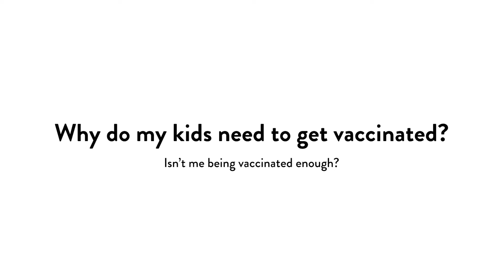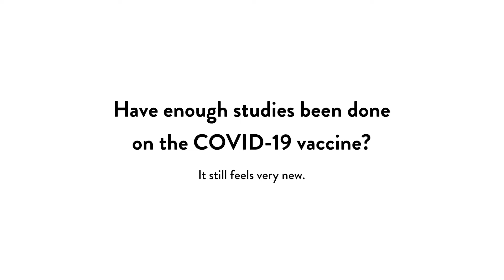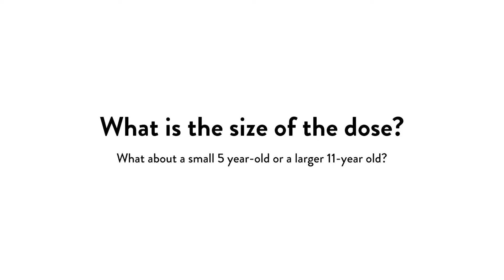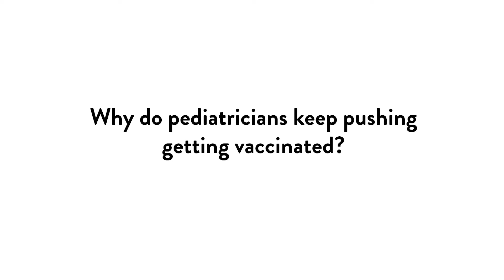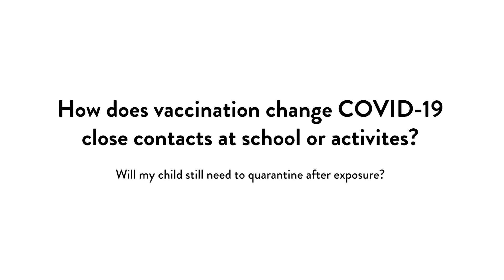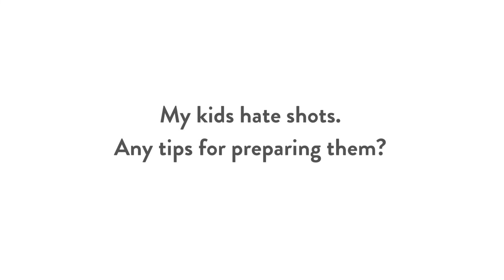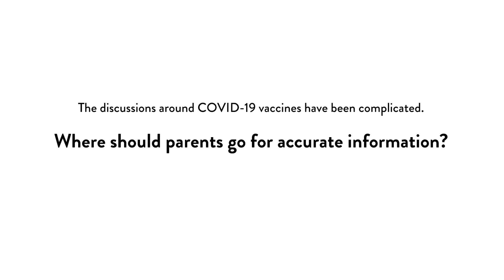COVID-19 Vaccine and Kids: Q + A with Dr. Andrea Singh (Audio Described)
COVID-19 Vaccine and Kids: Q + A with Dr. Andrea Singh
Dr. Andrea Singh, MD is a pediatrician and a mom of two boys. In this video, she answers questions from parents about the COVID-19 vaccine available for kids age 5-11.

COVID-19 is still spreading. That's why getting the vaccine is the best thing to do for your child's health. It also helps make sure that your kids can keep being part of in-person activities that are so important for their physical and mental health. The COVID-19 vaccine has been shown to be safe and effective. Take your questions and concerns to your child's health care provider. They are there to help you.

Take your questions and concerns to your child's health care provider. Get reliable information from websites like: